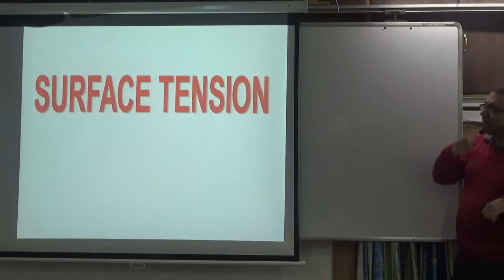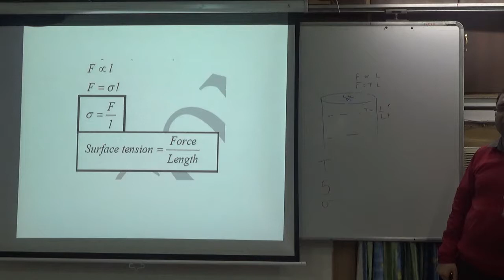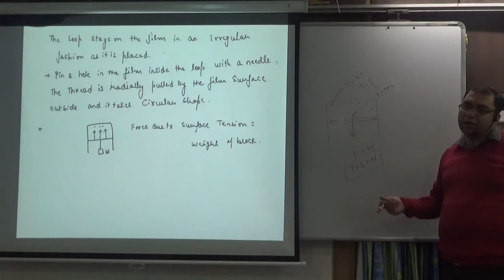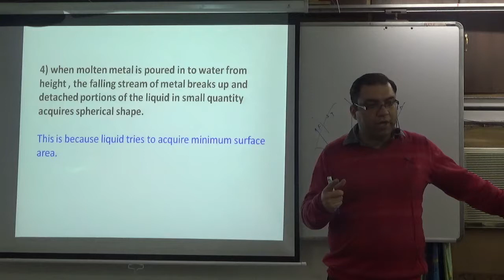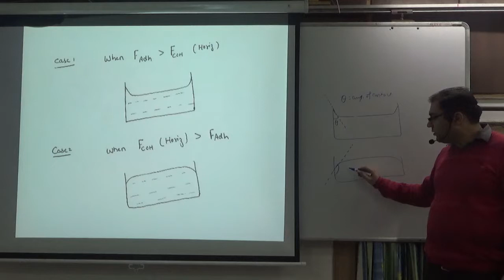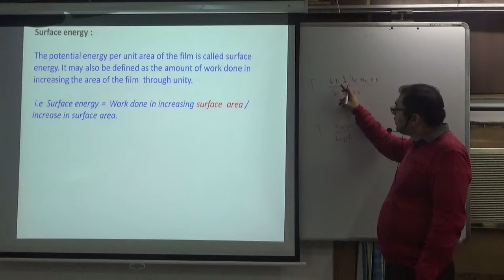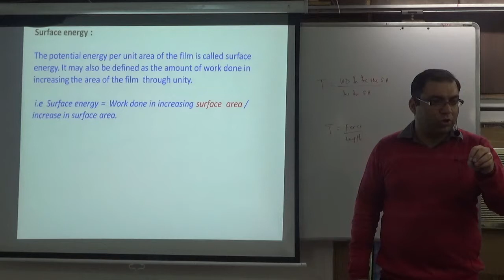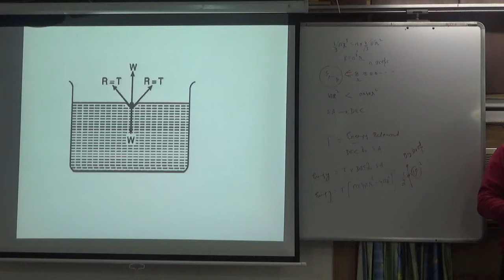SURFACE TENSION BASICS